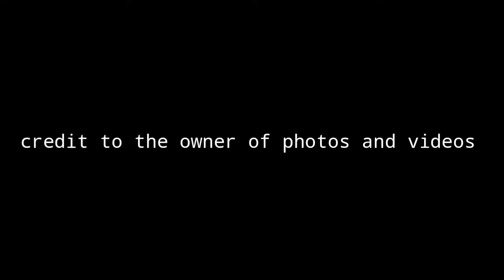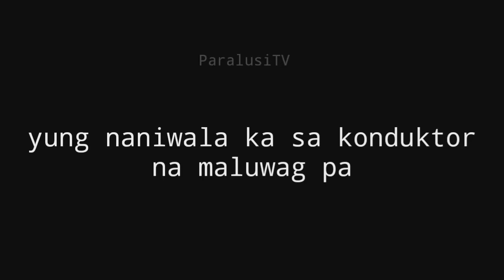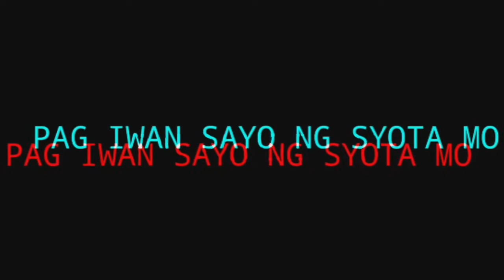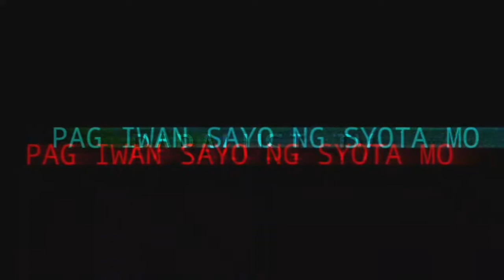Funny Videos Compilation (ParalusiTV)